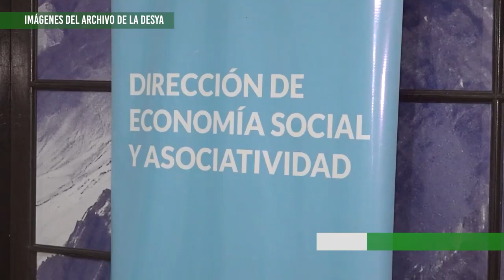La Dirección de Economía Social y Asociatividad presentó su balance anual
Carina Villarreal, Secretaria técnica de la Dirección de Economía Social y Asociatividad del Gobierno de la Provincia de Mendoza, nos cuenta sobre el balance de estos años de trabajo en la formalización de las y los trabajadores de la economía social, solidaria y popular.
Haciendo hincapié en la importancia de fomentar el sector para su crecimiento, apuntando a un consumo responsable y conciente por parte de la sociedad.
El balance pueden encontrarlo en la página web del Gobierno Provincial,